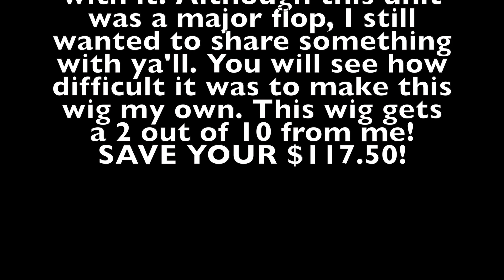IS THIS THE WORST WIG IN HISTORY?!😡| NAKED BRAZILIAN HUMAN HAIR WIG "LOOSE DEEP" (WIG WEDNESDAY #29)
Hey Ya'll!

It's Wig Wednesday and I am FIRED UP! This wig had so much potential but wasn't even worth me putting up a full review. Ya'll this wig goes for $117.00 on Amazon. Please save your money. I did the best I could with it and wanted to at least share the styling part of the video for ya'll! Until next time...Love Ya'll. 😘

Contribute to my channel!

Products Featured In This Video:
Naked Nature Unprocessed Remy Human Hair Wet & Wavy Lace Front Wig - LOOSE DEEP

Anastasia Beverly Hills Foundation "Amber"
Black Panther Edge Control

IT CHAPTER TWO PARODY!